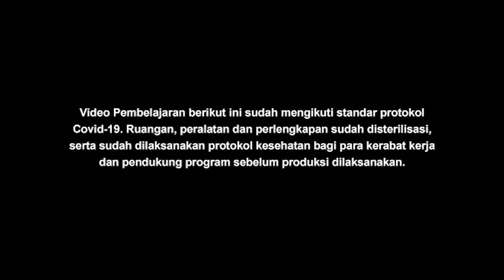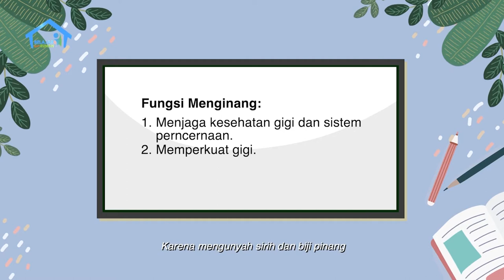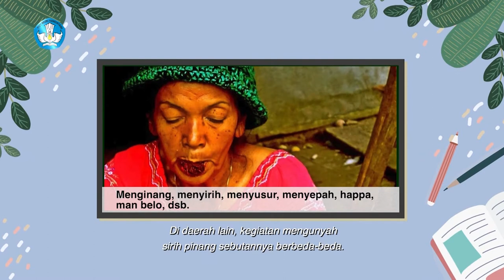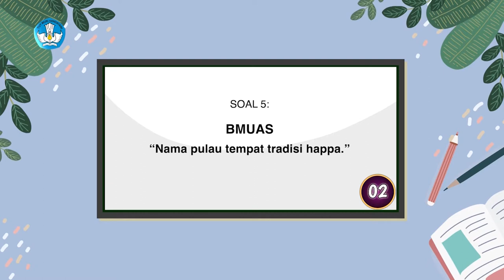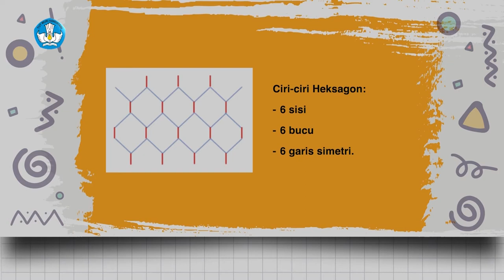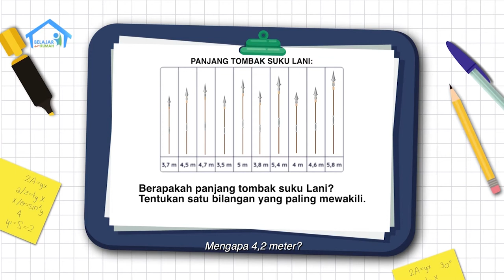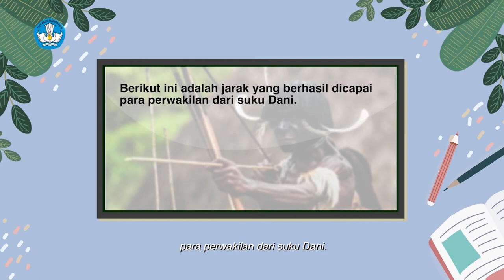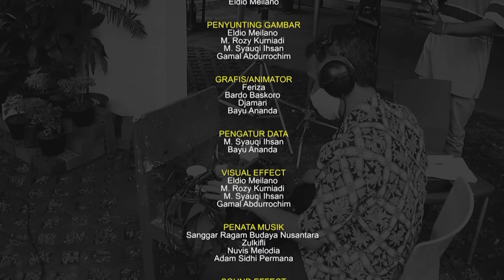BDR | SD Kelas VI | Episode 66 - Keberagaman Budaya - Anyaman Noken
Sinopsis

Nenek Riska memiliki kebiasaan mengunyah sirih pinang. Riska yang kemarin membaca cerita tentang sirih pinang karya Dewi Paramita, jadi tertarik. Karena penasaran, Riska ingin mencoba rasanya sirih pinang, setelah diizinkan oleh Mama. Wah, gigi kita jadi kemerahan kalau mengunyah sirih pinang, lho. Mama lalu menunjukkan tas koja khas Suku Papua yang dibuat dengan anyaman Noken. Ternyata, bentuk anyamannya sepintas mirip  bangun segi enam atau heksagon. Riska lalu memberikan pertanyaan mean, median modus untuk mengukur panjang tombak yang digunakan oleh Suku Dani. Wah, banyak sekali ilmu yang didapatkan Riska, ya!